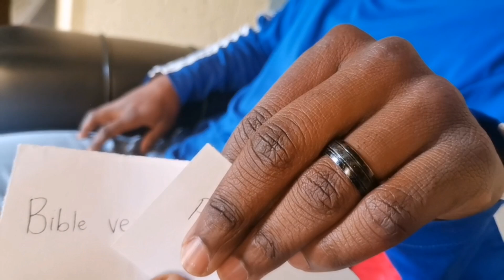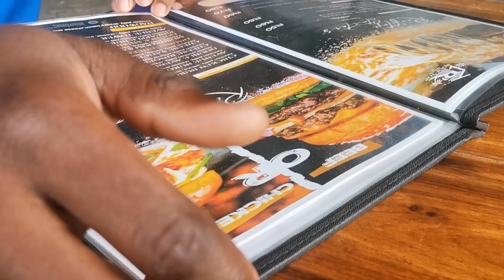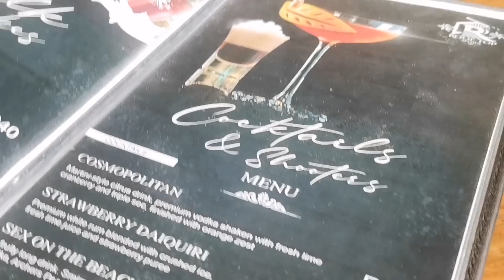LET US BECAREFUL WITH OUR TONGUES / COME TO LUNCH WITH REBSISO / SEPTEMBER OUR MONTH